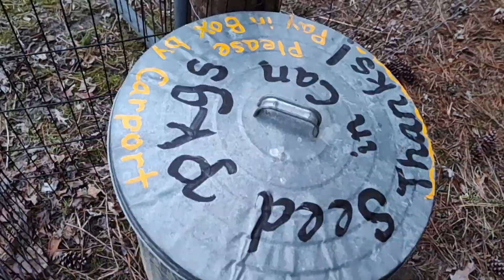Natalie and Elizabeth Meet Mr Rammy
Today I acquired a male Katahdin sheep that is almost one year old.  I filmed the initial encounter and behavior between him and my two female sheep that are two years old.   I am somewhat new to sheep raising and this is definitely a new experience for me!   I was quite curious how they would interact.   He seemed more interested in the one girl than the other, and I noticed she squatted and peed a couple times during the meetup which is something she does when she is afraid.   I am hoping for babies by around August.